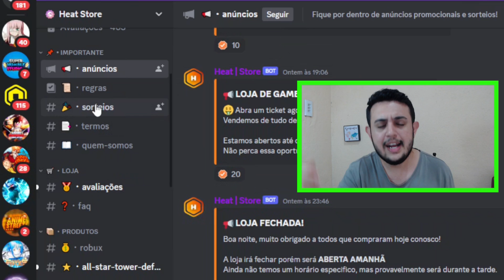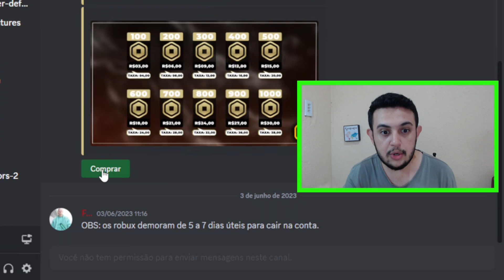TESTEI UM DOS MELHORES PERSONAGENS DO ETERNAL TOWER DEFENSE, E ESTÁ INCRÍVEL!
🎮 Playstation: ySennaa
🎮 Nick no Roblox: ySenaaa

➡ Conheça a melhor loja de robux e gamepass, à Heat Store!
Aqui você encontra robux com um ótimo preço e super confiável a sua entrega, entre no link e adquira você também com os melhores do mercado, Heat Store!